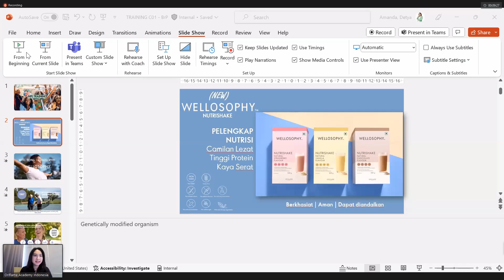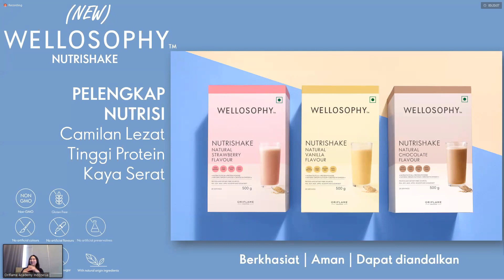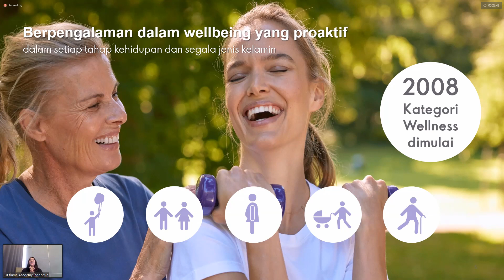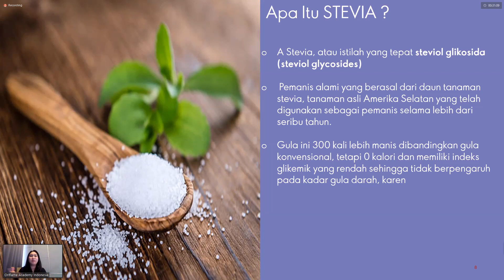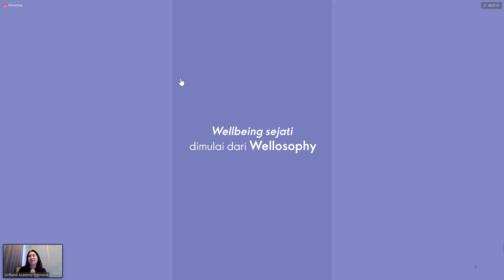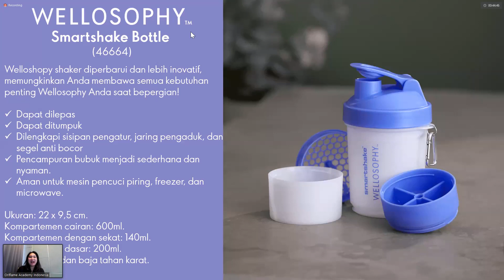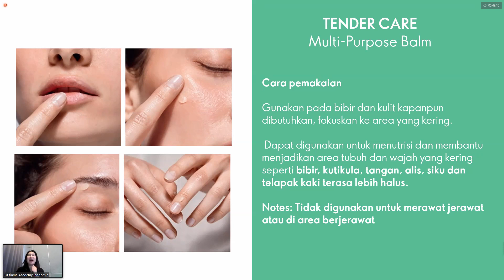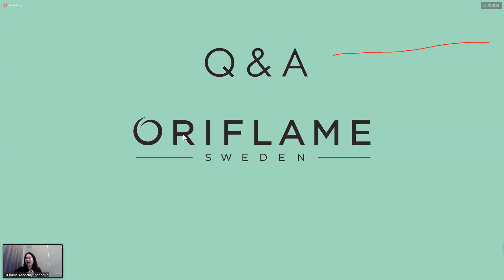Training Produk Baru Januari 2024